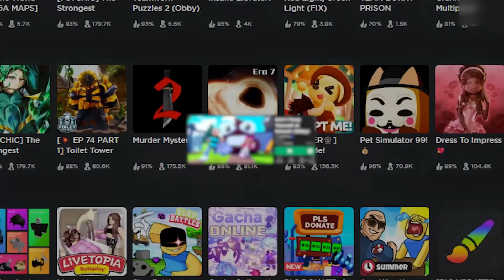TÔI Ị ĐÙN TẠI TRƯỜNG HỌC Và Gặp QUÁI VẬT SHIET KHỔNG LỒ